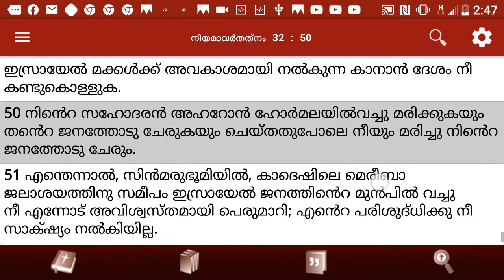Logos Quiz 2020, Neeyamavarthanam 32Chapter, 27to 52 verses, Questions and Answers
Logos Quiz 2020, Neeyamavarthanam 32 Chapter, 27to 52 verses, Questions and Answers
ലോഗോസ് ക്വിസ് 2020 നീയമാവർത്തനം 32 അദ്ധ്യായം27 മുതൽ 52 വരെ ചോദ്യങ്ങളും ഉത്തരവും